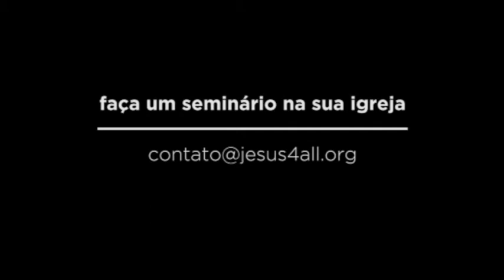Pertencer a Jesus - Gilly Ferraz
Quer aprender mais sobre viver o Reino de Deus como estilo de Vida!!! Entre em contato conosco, venha participar, se envolver e ser parte do Reino de Deus aqui na terra! Pertença completamente a Jesus!